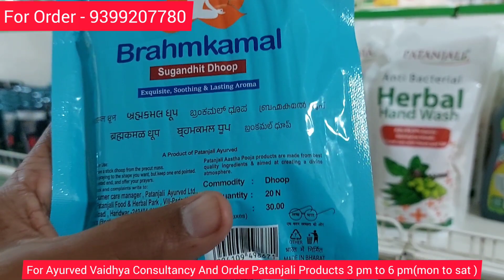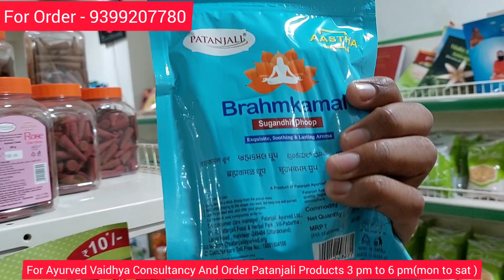Patanjali Aastha New Product BRAHMKAMAL DHOOP Complete Detail & Price In Hindi